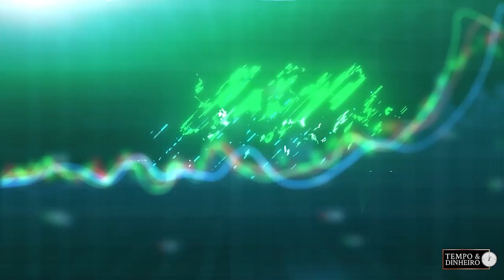Deutsche Bank e UBS deixam mercado global desconfiado e cauteloso. Contágio no mercado de agro?